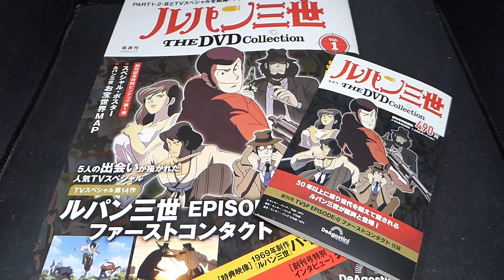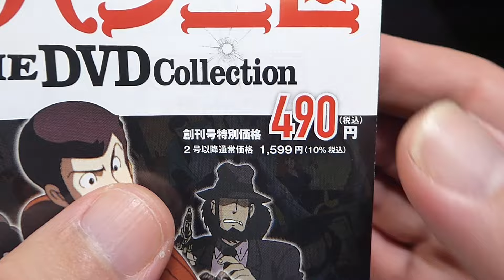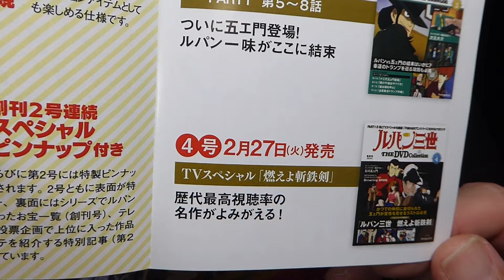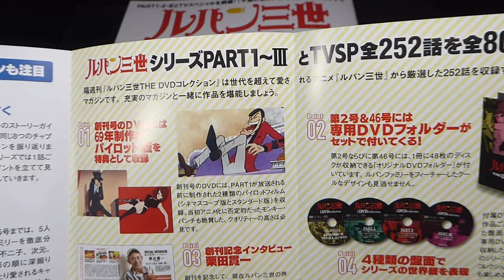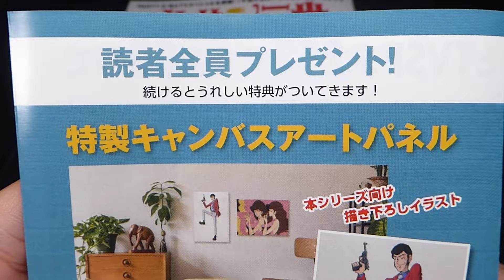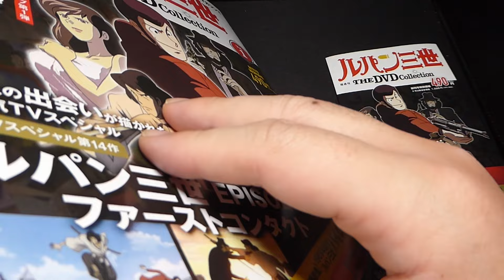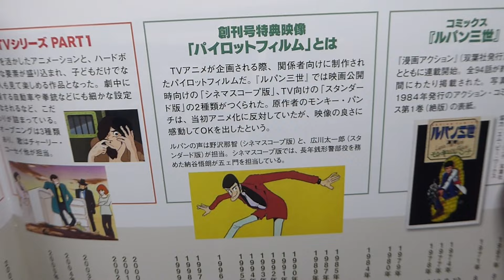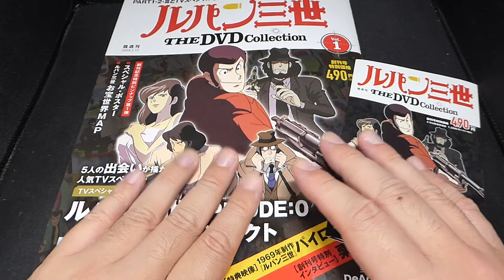【ルパン三世】【購入品（開封）紹介：第11回】ディアゴスティーニ lupin 次元大介 峰不二子 石川五右衛門 銭形警部 モンキーパンチ 野沢那智 広川太一郎 アニメ 漫画【1288本目の動画】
ルパン三世 ディアゴスティーニ 購入品 開封 次元大介 石川五右衛門 峰不二子 銭形警部 モンキーパンチ lupin アニメ 漫画 アニメ好き アニメ好きと繋がりたい アニメ好きな人と繋がりたい マクガイバーの小部屋